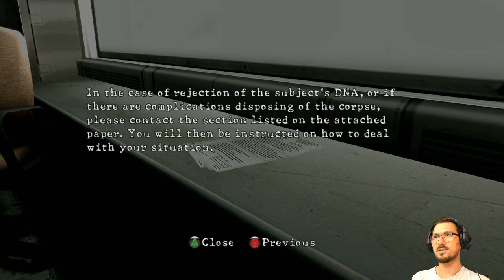E04 Ghosts of the Past (Story Run) | Resident Evil 5 Remastered [XONE]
Going deep into the lore of RE: Another co-op session of ResidentEvil5 with @MutationX2! ☣️

Featuring the origins of all hardship in the RE universe.